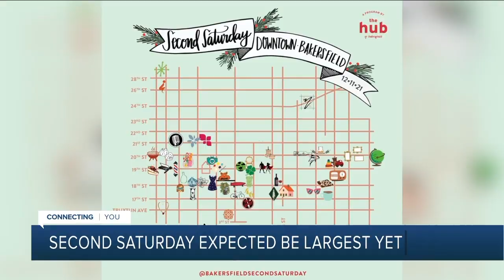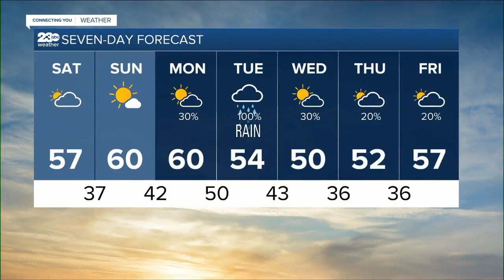KERO 23 ABC News Bakersfield Latest Headlines | December 10, 11pm